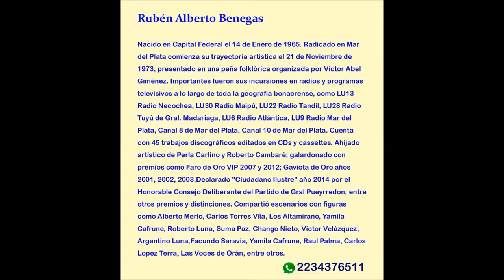RUBEN ALBERTO BENEGAS y la guitarra de HUGO SPIAZZI: "Cuando se me escape el alma"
DE DELFOR FRIAS